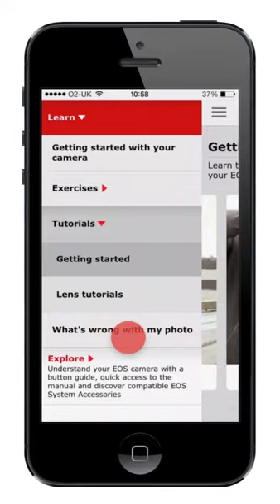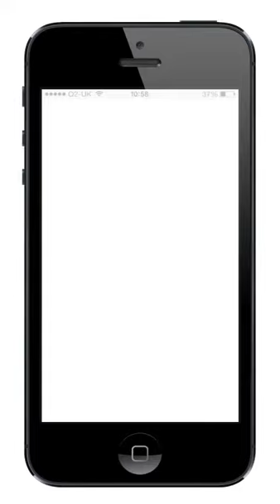Canon EOS 1200D Companion App